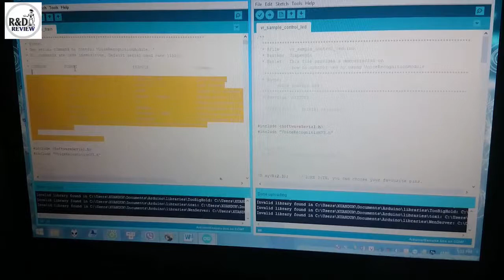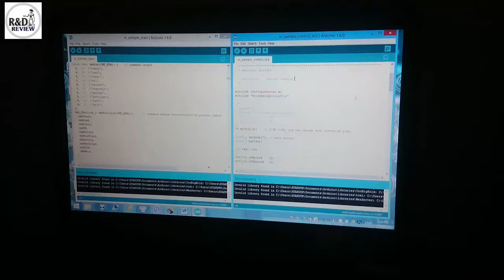Module Nhận Dạng Giọng Nói VR3 | Nhóm Review | R&D NEW PRODUCTS